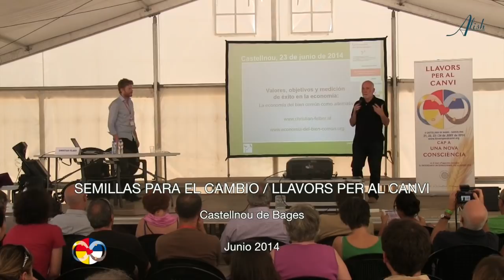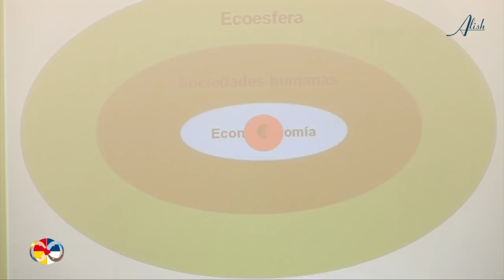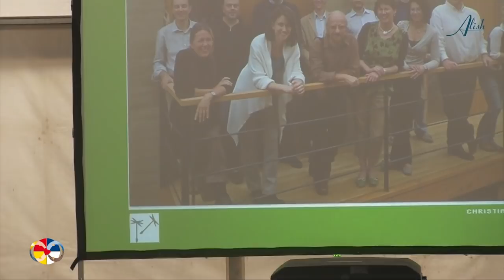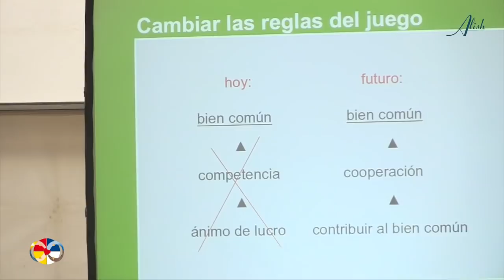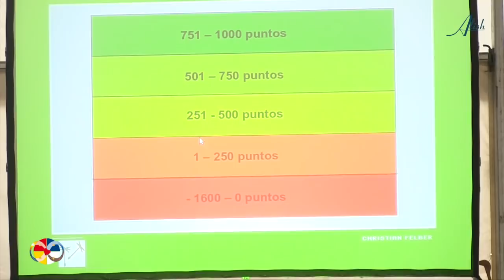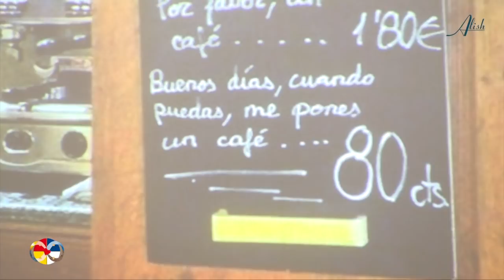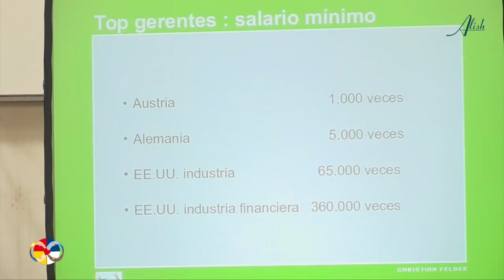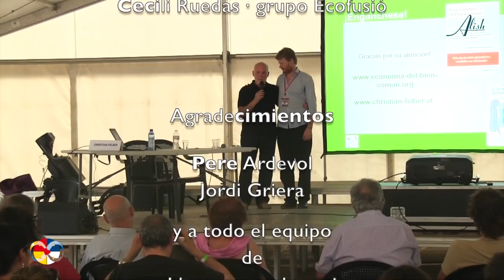LA ECONOMIA DEL BIEN COMÚN como alternativa · Crhistian Felber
¿Es la Economía del Bien Común el modelo económico del futuro? Para los que queráis conocer más a fondo este movimiento integral, en esta conferencia que tuvo lugar en el evento SEMILLAS PARA EL CAMBIO, Chistian Felber explica los objetivos y las características de esta Economía basada en el Bien Común y en la que es el pueblo soberano quien decide los elementos claves del sistema económico y monetario mediante asambleas democráticas descentralizadas.
La economía por sí misma no es injusta, como podría parecer. Lo que hay que hacer es cambiar las reglas del juego. Si el objetivo de la economía fuera el bien común, y no el enriquecimiento de 4 banqueros, se mediría el éxito de la economía en relación al Bien Común conseguido y no en relación al PIB. La realidad está distorsionada.